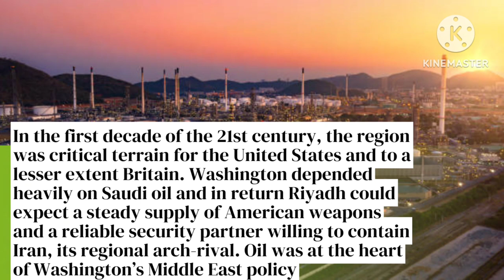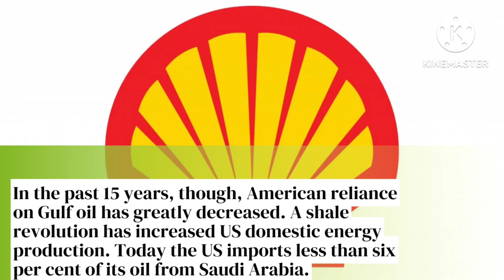Saudi Iran Deal| new order in middle east|Big win for China in Middle East|Iran,KSA repairing ties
Top diplomats from Iran and Saudi Arabia -so recently archrivals - met in Beijing on Thursday to confirm the resumption of relations after a seven-year break, in a historic agreement brokered by China.

For most of the 21st Century Washington has been the main mediator in the Middle East but today Beijing has stepped in just as the United States seeks to disengage from the region which has preoccupied its diplomats and military for decades.
Back in 2010, for example, when the US was trying to persuade China to support sanctions against Iran, it believed that Saudi Arabia might hold the key.

During a 2010 meeting between the US defence secretary and the French foreign minister to discuss this, Robert Gates told Bernard Kouchner that the Saudis always want to “fight the Iranians to the last American”, according to a memo of the meeting later published by WikiLeaks, but it was time for them to “get into the game”.

Thirteen years on, the world has changed and new alliances are forming rapidly.

Riyadh is no longer complacently reliant on Washington to act as a bulwark against Tehran. In an increasingly multipolar world, Saudi Arabia is looking elsewhere for security partners less subject to the vagaries of election cycles and less liable to harangue it on human rights issues.
Mohammed bin Salman rolled out the purple carpet for Xi Jinping when the Chinese President visited Riyadh last year.
A resurgent China, meanwhile, is pursuing a more muscular foreign policy under President Xi Jinping. Far from being prodded into supporting sanctions against Iran as in 2010, Beijing today is hoping to reshape the Middle East by brokering a major reconciliation deal between Riyadh and Tehran.

The irony here is that just as US President Joe Biden makes his vaunted pivot away from the Middle East to confront China over its military and economic influence in the Asia-Pacific, Beijing has spied an opening in the Gulf.

America’s disengagement from the Middle East has been more than a decade in the making.

In the first decade of the 21st century, the region was critical terrain for the United States and to a lesser extent Britain. Washington depended heavily on Saudi oil and in return Riyadh could expect a steady supply of American weapons and a reliable security partner willing to contain Iran, its regional arch-rival. Oil was at the heart of Washington’s Middle East policy, critics asserted, even the invasion of Iraq in 2003.

Foreign policy was slow to catch up.
In the past 15 years, though, American reliance on Gulf oil has greatly decreased. A shale revolution has increased US domestic energy production with the introduction of hydraulic fracturing and horizontal drilling. Today the US imports less than six per cent of its oil from Saudi Arabia.

American foreign policy was slow to catch up as successive administrations grappled with how to extricate the US from costly forever wars against “terrorism” with ill-defined goals and exit strategies in Iraq, Afghanistan and elsewhere.

The Obama, Trump and Biden administrations all took steps to downgrade the strategic importance of the Middle East, even as Washington continued to lead regional diplomatic efforts such as the push for normalisation that saw the United Arab Emirates and Bahrain recognise Israel in 2020.

Israel, the United Arab Emirates and Bahrain agreed to normalise relations in 2020.
Most recently Mr Biden campaigned promising to make Mohammed bin Salman, Saudi Arabia’s de facto leader, “a pariah” after the CIA concluded the crown prince had ordered the 2018 murder of Washington Post columnist Jamal Khashoggi in the kingdom’s Istanbul consulate.

In withdrawing from Afghanistan and disengaging from the Middle East, President Biden hoped to pivot to confront China and its rising military and economic influence in the Indo-Pacific and beyond.

The loss of a once stalwart security partner and increasing lectures on human rights evidently left the Saudi leadership resentful and looking elsewhere to protect their interests. At the time China was looking to play a more proactive role in global affairs.

Joe Biden hoped that disengaging from the Middle East would help the US to confront China .
After a decade in power, in March 2023 President Xi unveiled a new 24-character slogan outlining what could become the new foreign policy mantra of “Xiplomacy”.

Entering an unprecedented third term, Mr Xi said China should be determined, proactive and dare to fight. This was a much more active formulation than former Chinese leader Deng Xiaoping's 24-character strategy issued in 1990. It came amid alarm in Beijing as communism in eastern Europe collapsed and emphasised securing China’s position, biding its time and maintaining a low profile.

A major demonstration of Beijing’s new clout came in February as China revealed that it had secured a deal for Iran and Saudi Arabia to restore diplomatic relations, in a diplomatic coup that took Washington by surprise.